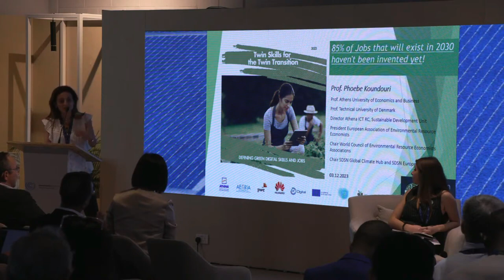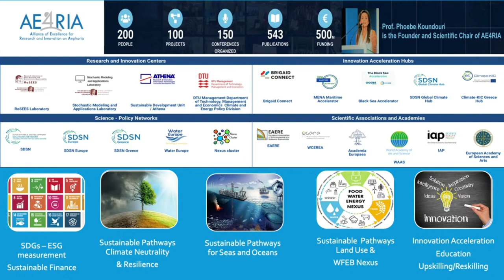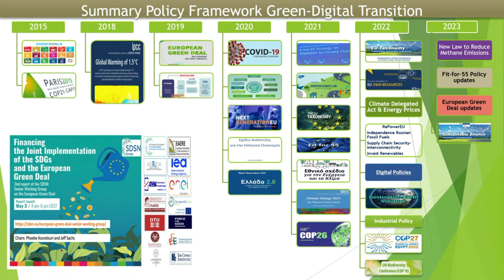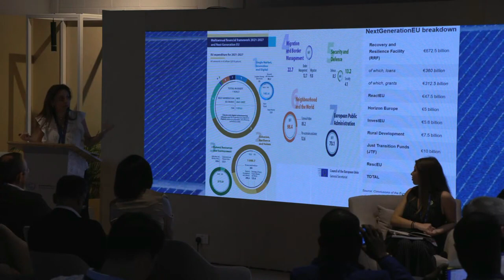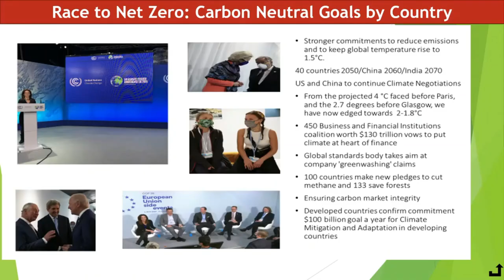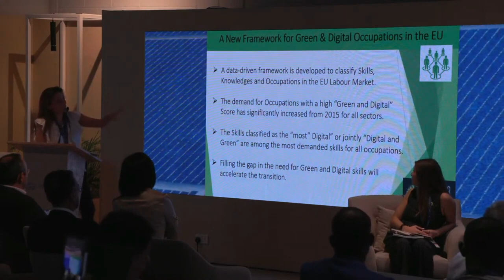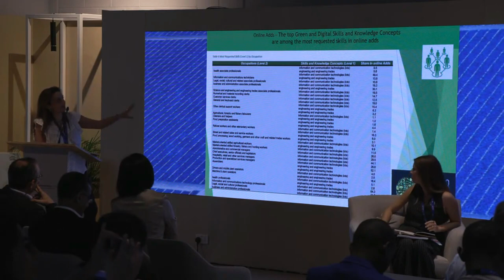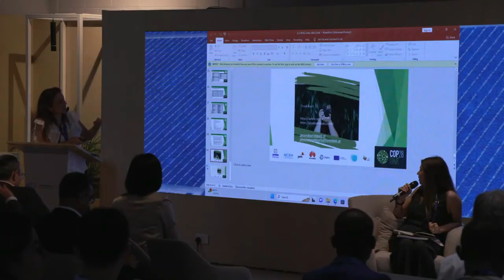Accelerating Green Innovation | COP 28 | Phoebe Koundouri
Event: COP28
Date: December  3, 2023
Session: Accelerating Green Innovation